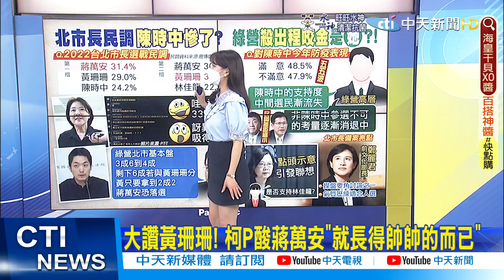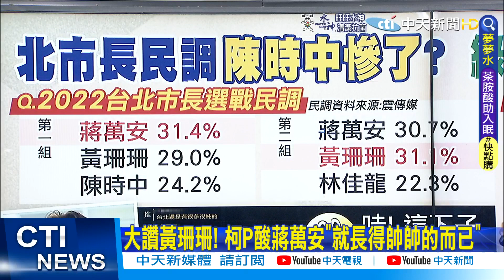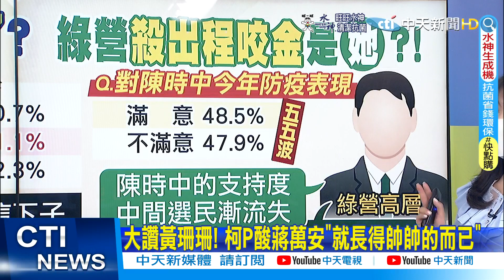【張若妤報新聞】新北"三腳督"?英蘇屬意羅致政 傳柯點名蔡壁如｜參選高雄?楊志良"黨有需要就有義務承擔" 精華版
00:00 參選高雄?楊志良"黨有需要就有義務承擔"
02:37 新北"三腳督"?英蘇屬意羅致政 傳柯點名蔡壁如
04:54 大讚黃珊珊! 柯P酸蔣萬安"就長得帥帥的而已"